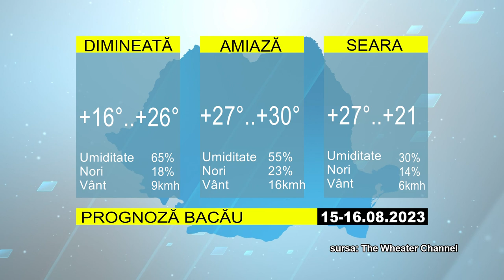STIRILE ACUM TV | 15-16.08.2023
NOI SPECTACOLE LA RECITALURILE VERII DE LA ONEȘTI

CONTINUĂ ASFALTĂRILE ÎN DOFTEANA

SHOW DE ZILE MARI LA DĂRMĂNEȘTI